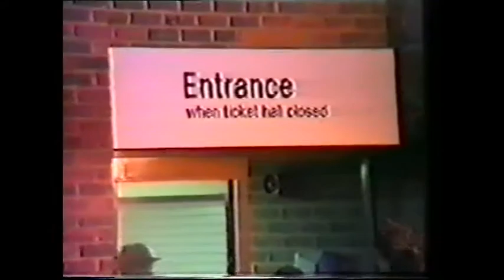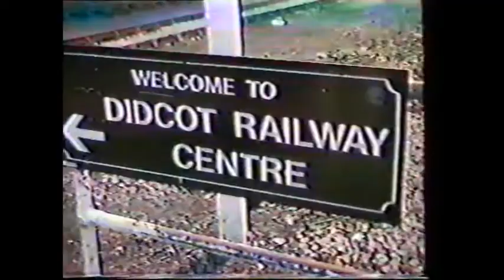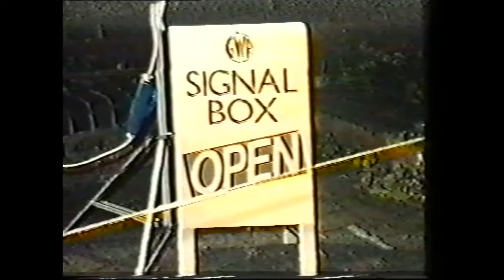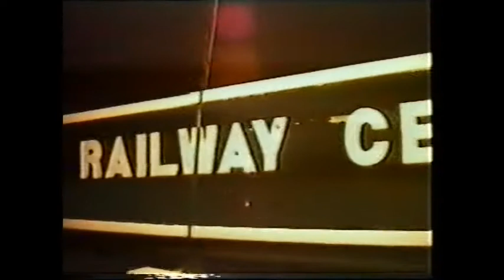Didcot Railway Centre Night Steaming 31 Oct 92